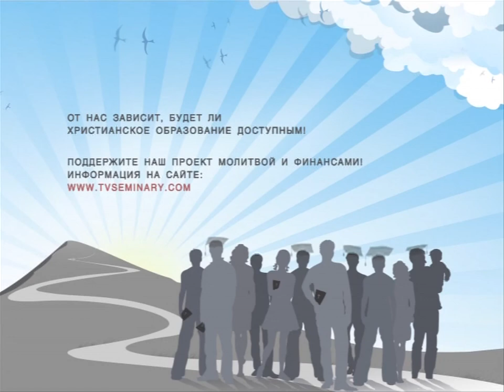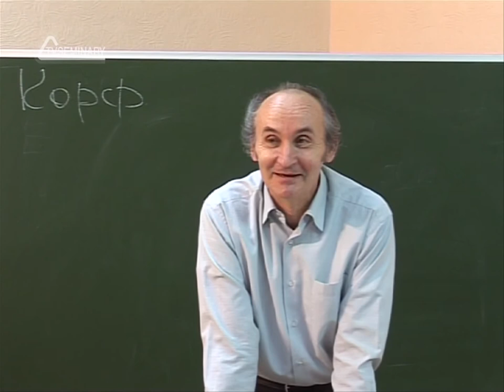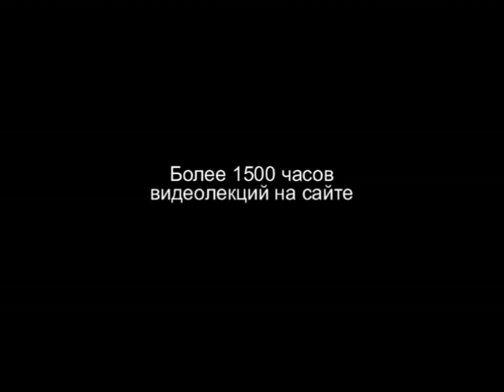TVS HS 204 Rus 37 Защитники гонимых евангельских верующих